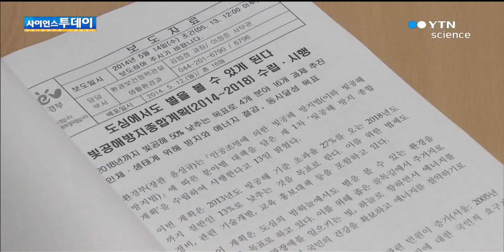도심에서도 별을 볼 수 있을까? / YTN 사이언스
[앵커]서울이 세계의 여러 대도시 가운데 밤이 가장 밝은 도시라는 얘기 많이 들어보셨죠. 그런데 밝은 게 꼭 좋은 것이 아니어서, 잠을 못이루는 원인이 되고 심지어 암을 유발한다는 조사 결과도 나와 있는데요.정부가 우리 국토의 절반에 이른바 '빛공해' 기준을 적용해 관리하기로 했습니다. 이승훈 기자의 보도입니다.